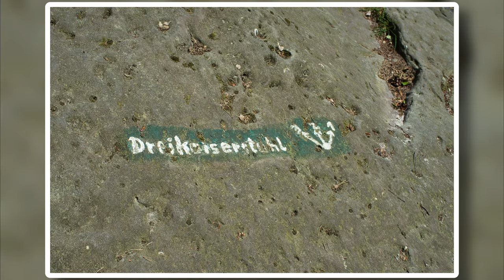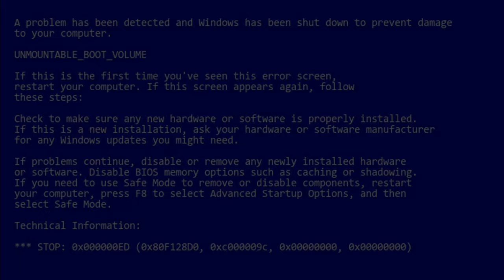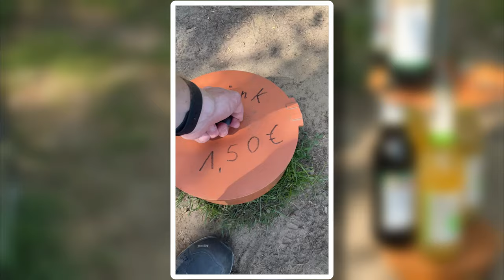VLOG#15: Wandern an den Dörenther Klippen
Heue mal wieder ein Wander-VLOG, aufgenommen diesmal mit der Insta360 Go2 und Fotos mit der Fuji X100F. Wir haben uns die Dörenther Klippen angeschaut und das Gebiet erwandert.

Folgende Musik habe ich verwendet:
Music from Uppbeat (free for Creators!)